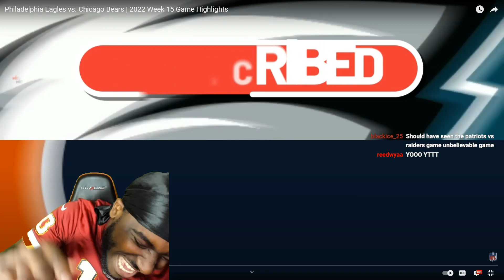Is Hurts Really The MVP? "Philadelphia Eagles vs Chicago Bears 2022 WK 15 Game Highlights" REACTION!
Reacting to NFL- Philadelphia Eagles vs. Chicago Bears | 2022 Week 15 Game Highlights